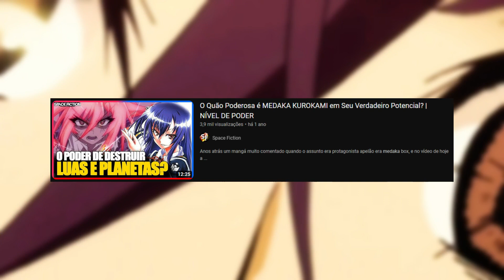5 PERSONAGENS DA DC QUE VENCERIAM A MEDAKA KUROKAMI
Medaka kurokami é uma personagem com uma gama de poderes imensa, mas ela não é invencível. Nesse vídeo saiba 5 personagens da DC que a venceriam.

Quer ver algum vídeo ou personagem aqui no canal? Então comenta ae!

INFORMAÇÕES
Pesquisa: Space Fiction
Roteiro: Space Fiction
Edição: Space Fiction

- Eu não sou dono de nenhum dos personagens no vídeo, todos os direitos são de seus criadores/proprietarios.

Se você tiver interesse em aprender a desenhar pra botar aquela ideia de historia no papel, O Curso Método FanArt pode te ajudar